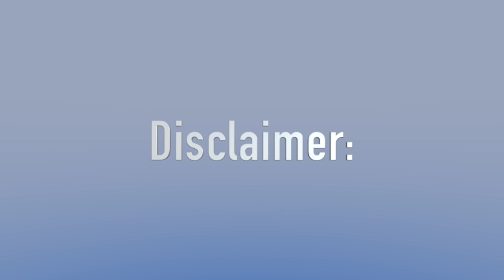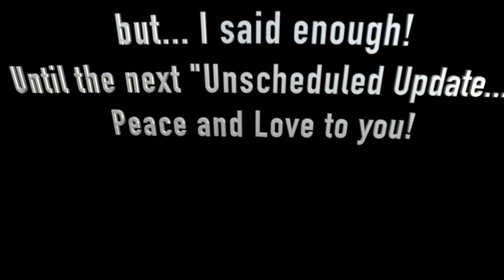Unscheduled Update No. 1 - Brazil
Random rambles from the Brazilian Pantanal